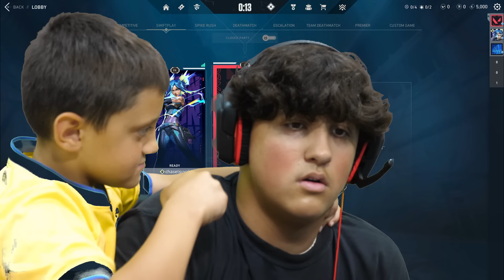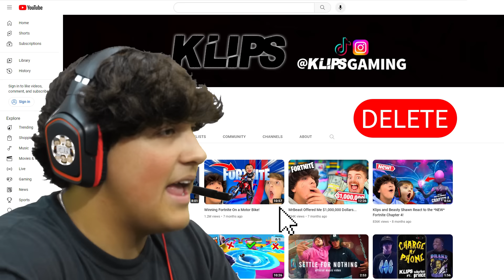Valorant Game Takeover without FGTEEV DUDDY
Yo, they made a vid without me and I didn't even know lol  ... no joke, I actually went into my office to do some work and they were all in there gaming. haha! Well, here's how it went.